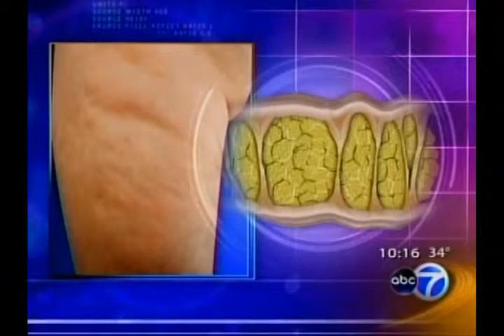Cellulaze - ABC 7 Chicago Dr Mir Joffrey